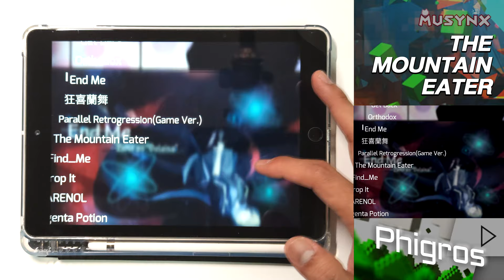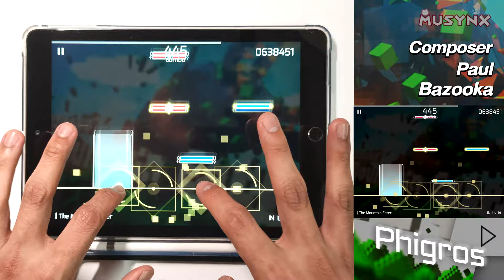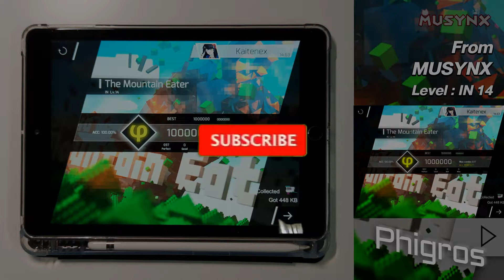【PHIGROS】The Mountain Eater - Paul Bazooka from MUSYNX IN lvl 14 ALL PERFECT!! 1000000 pts [ 4K ]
Game: Phigros
Song: The Mountain Eater
Composer: Paul Bazooka
Level: IN 14
Score: 1,000,000 [ALL PERFECT!!]
Player: ME (Kaiten)
Device: iPad Gen 6

This song crossed-over 2 indies music game between MUSYNX & Phigros its very fun & not too difficult to get all perfect.